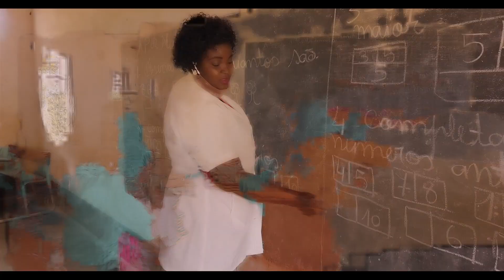Tony Fernando - Owany Oribawe (Video Oficial)